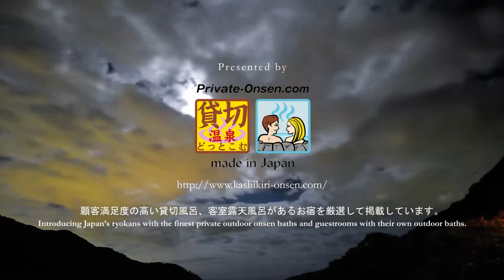“Hakone Ginyu” Timelapse JAPAN 箱根吟遊 01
箱根吟遊　～神奈川県・箱根 宮ノ下温泉～
箱根連山を一望できる崖の上に佇む絶景の宿。
館内は、客室だけでなく、廊下もすべて畳敷きながら、どこかアジアンテイストを感じさせてくれるデザインも秀逸。
全室に露天風呂を備え、パブリックの露天風呂は、まさに宙に浮いているような錯覚に陥るほどの設計の巧みさも実感できる。
エステも充実しており、多くの女性ゲストが申し込むという。
宿泊したゲストの大半が、チェックアウト時に次回の予約を入れるので、日本一予約が取りにくいと形容される宿として有名。

This ryokan located atop a cliff offers a spectacular panoramic view of the Hakone mountain range.
All guest rooms and the hallway have tatami floors, offering an exquisite Asian style design.
All guest rooms are equipped with their own private open air onsen. In addition, the public open air onsen is designed to trick the senses and make you feel as if you were floating in space.
The ryokan offers plenty of spa treatments as well, and many female guests choose to have one.
The majority of the guests place a reservation for their next stay at the time of check-out, which makes this ryokan known as the most difficult hotel in Japan to make a reservation for.